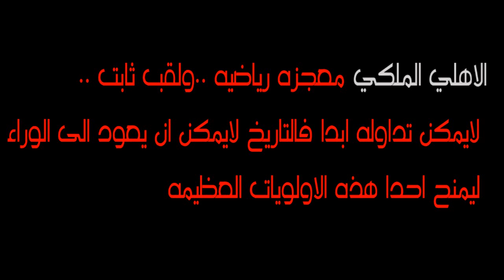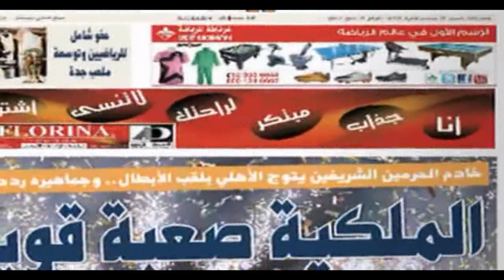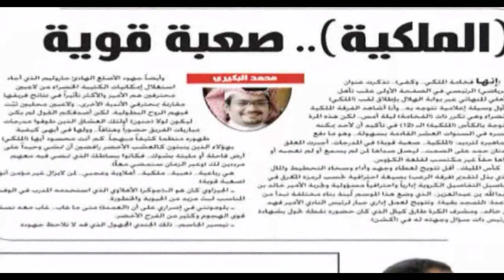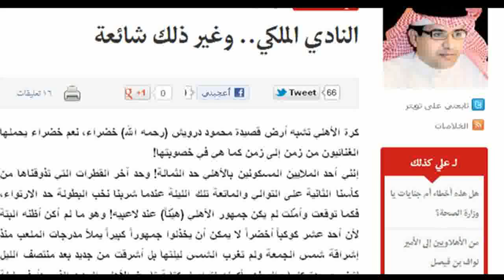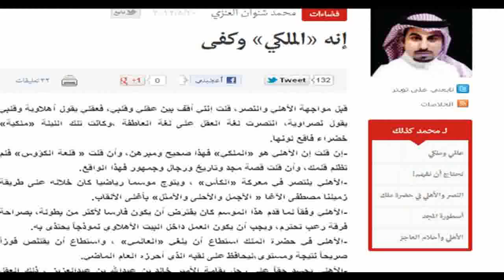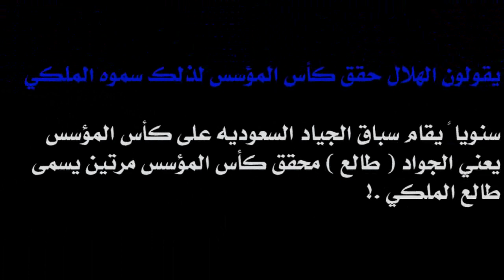عزف_كليب فيلم وثائقي : الأهلي ملكي للتاريخ فقط - الجزء الاول